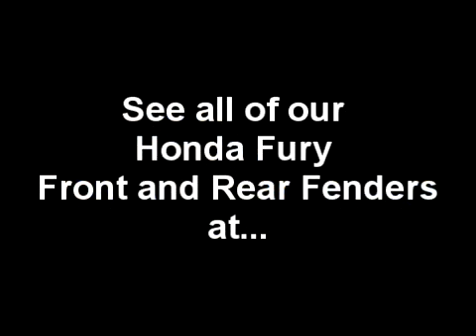Honda Fury Shorty front fender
Has many fenders and other accessories for the Honda Fury. How about our Shorty front fender. Do you like it?